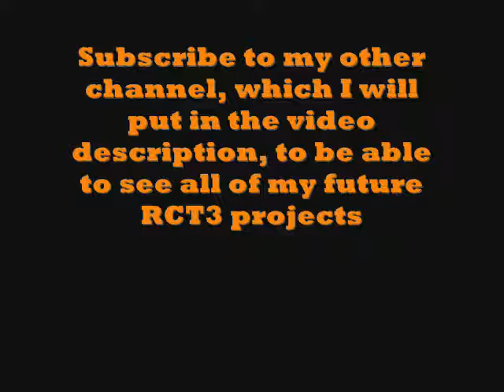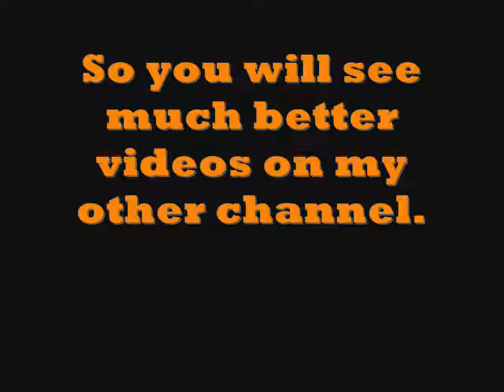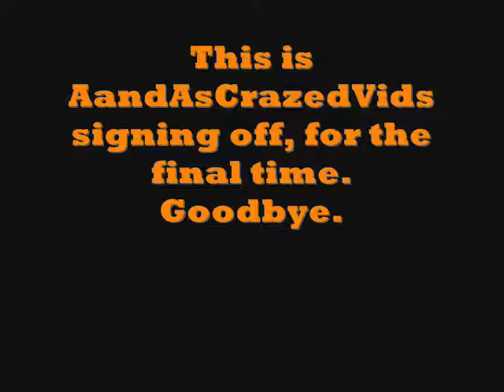My Very Last Video & Final Message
I am now officially done with this channel. Goodbye everyone.